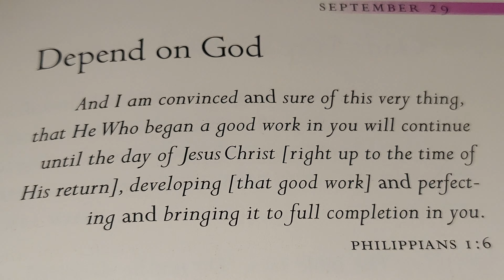DEPEND ON GOD 🙏 🌎 ⛪️ December 10, 2023 SUNDAY